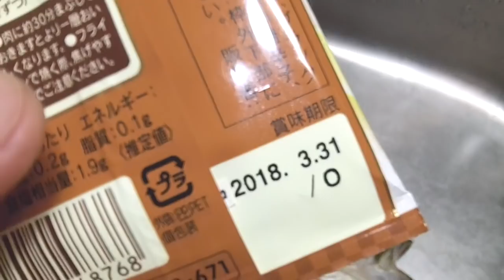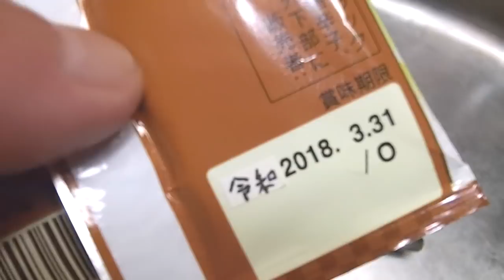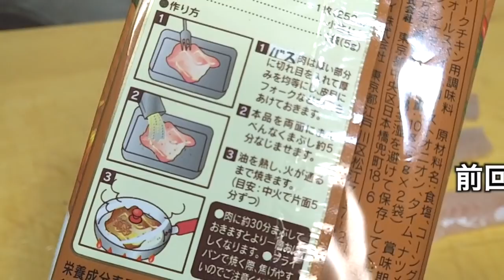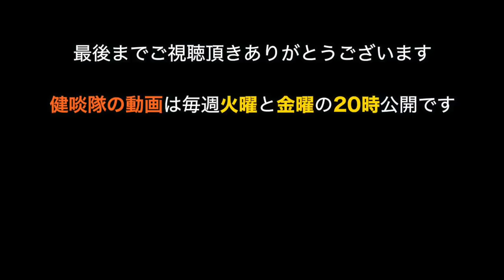ブラックバスを釣って食う 怪しいジャークバスの巻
ジャークってジャーキーの事だよね? ジャーキーとはアメリカ先住民が作ってた保存食の干し肉の事なんだそうな。今回のジャークバスは干し肉とは程遠い見た目と味だった。だから「怪しい」なんですねｗ